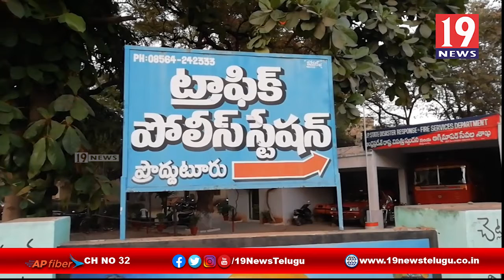రోడ్డు ప్రమాద ప్రధమ చికిత్స పై అవగాహన సదస్సు -కడప జిల్లా